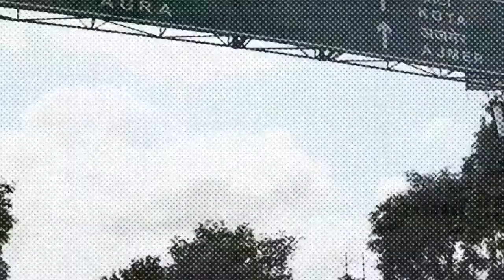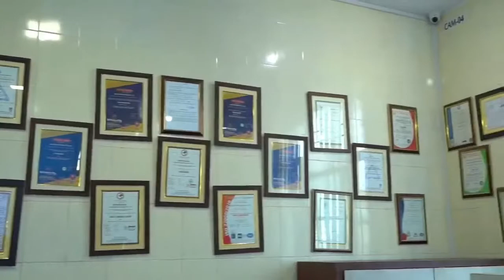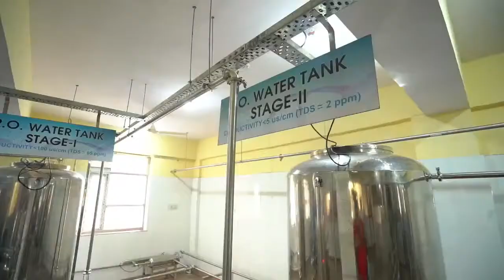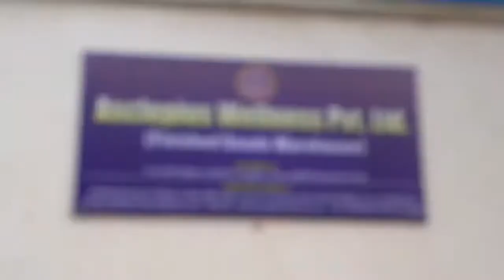Asclepius Manufacturing Unit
Awpl Manufacturing Unit Jaipur